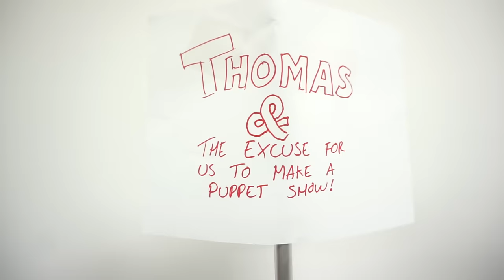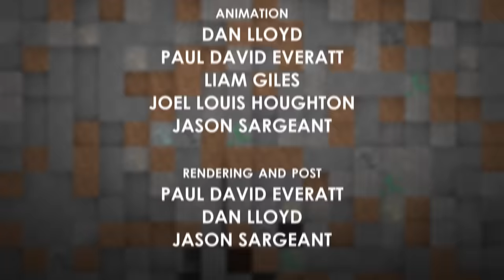Villager TV 3 (Animation)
A hideous beast takes control of the TV!
If not, go do it! Because of how difficult our videos are to make, we don't have a regular upload schedule, subscribing is the best way to make sure you see our videos as soon as they hit the internet!

*NEW* You can now watch our videos on AMAZON, included with Amazon Prime or Free with adverts! Check it out